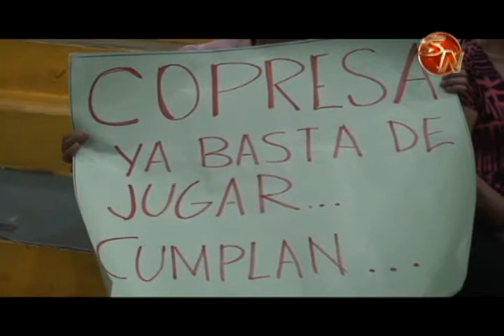Burlados y hasta con problemas de salud por el polvo, así están los vecinos de la Calle Los Almendro